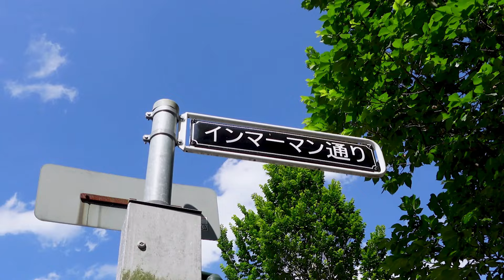6 suggerimenti per la vostra visita EM in Germania (Düsseldorf)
Se visitate Amburgo durante i Campionati Europei, in questo video vi diamo consigli su cos'altro potete fare in questa splendida città oltre a guardare il calcio. E vi daremo un consiglio che vi farà risparmiare un sacco di soldi.

Tutte le informazioni su "Magenta Prepaid M" con volume dati illimitato durante gli Europei di calcio